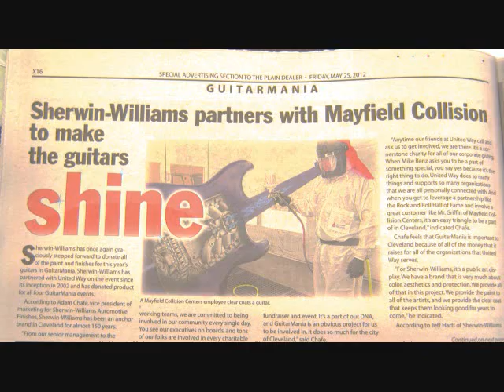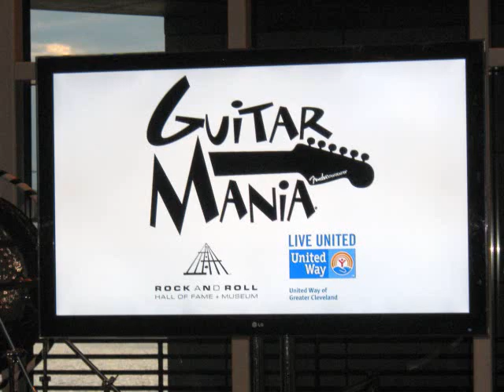GuitarMania 2012 Auction.wmv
Montage of photos from the GuitarMania Auction October 20th at the Rock and Roll Hall of Fame and Museum. MAYFIELD COLLISION CENTERS applied a speical clear coat protection on the Guitars to protect them from outdoor conditions.